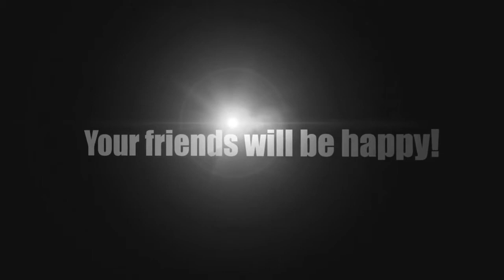Tous les chiens sont excités au retour de leur maître. non?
Dans cette vidéo, drôle de chien, montre que ce chiot mignon cant semblent comprendre comment passer à travers la porte d'entrée alors qu'il est absent verre.

La plupart des chiens sont très excités lorsque leur maître retourne à la maison après une journée de travail. Mais ce petit chien n'est pas comme les autres de .

Tellement vrai la quotidienne Sylvana, je suis folle de mon chien complet. La chaîne avec tous les épisodes de tellement vrai. Tellement Vrai la .